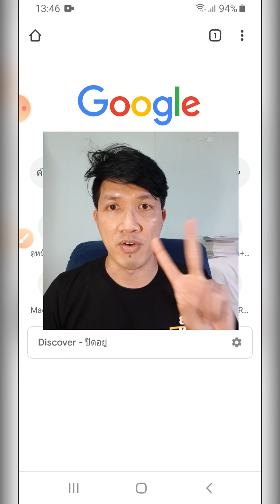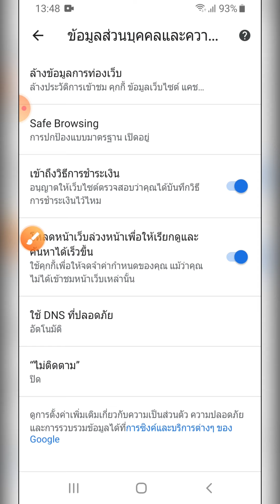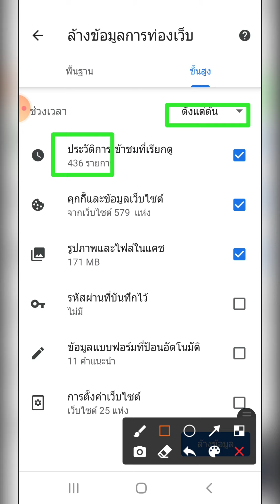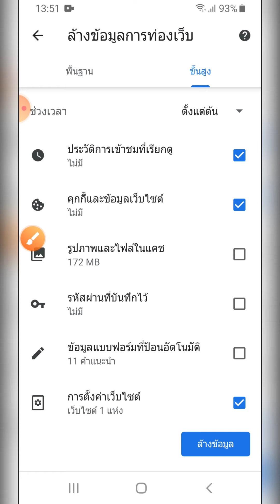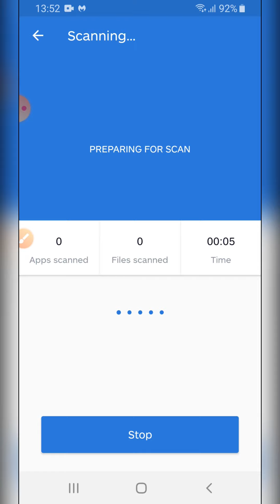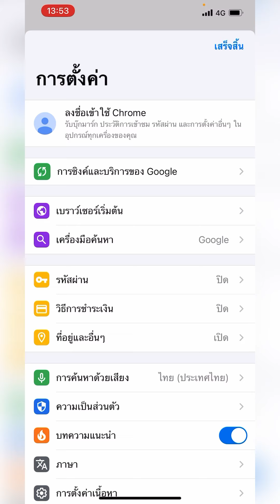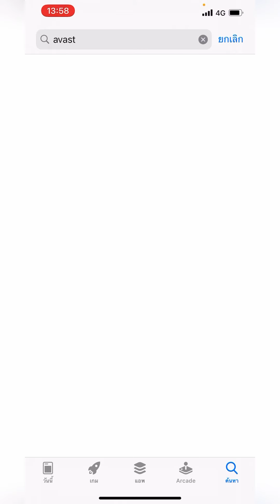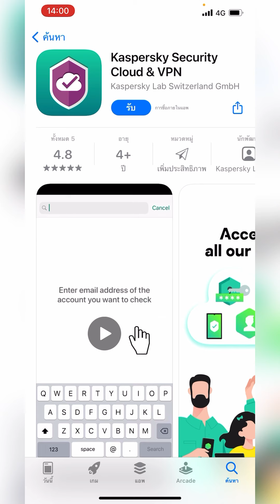วิธีลบโฆษณาเด้ง ในมือถือ Android และ iOS 2021 | Easy Android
โดนโฆษณาบุกมือถือ สายหื่น เว็บพนัน แทงหวย แทงบอล ฯลฯ
รบกวนการใช้งาน ลองดูคลิปนี้ มีวิธีง่ายๆ แก้ไขได้เอง มาแนะนำครับ

🔥Android
ดาวน์โหลด Malwarebytes Security: Virus Cleaner, Anti-Malware

💎iOS
ดาวน์โหลด Avast Security & Privacy

ดาวน์โหลด Kaspersky Security Cloud & VPN

✅ ดูคลิปเพิ่มเติมได้ที่

10 วิดีโอ Android แนะนำครับ คัดสรรมาเน้นๆ จากวิดีโอเป็นพันในช่องครับ

10 วิดีโอ iOS แนะนำครับ คัดสรรมาเน้นๆ จากวิดีโอเป็นพันในช่องครับ

Easy Android